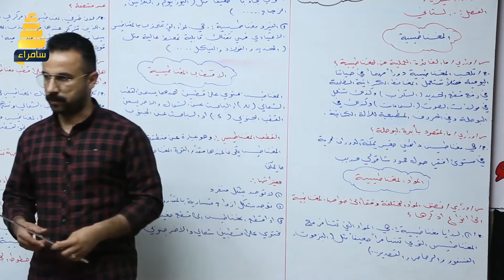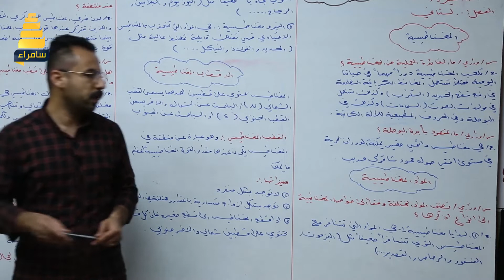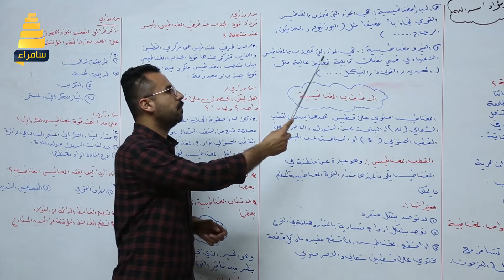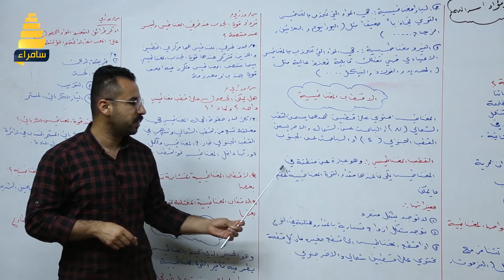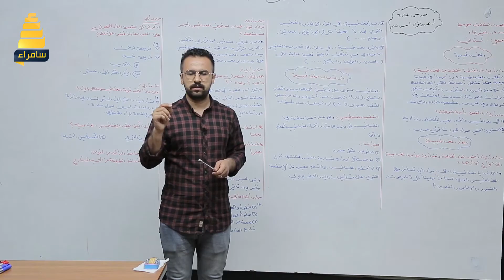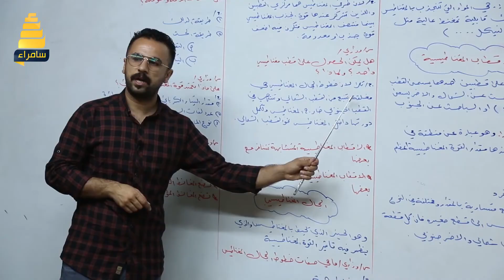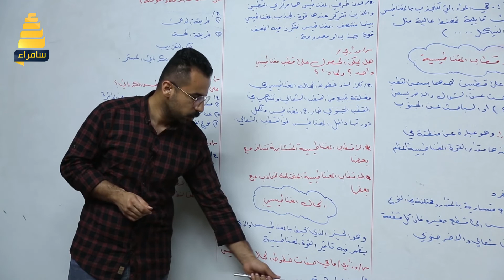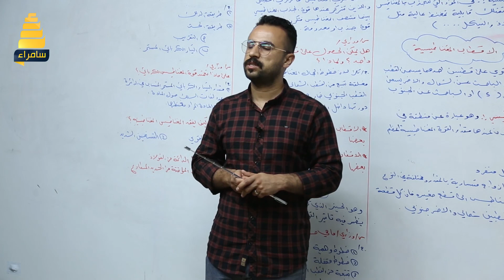مادة الفيزياء I الفصل الثانيI للصف الثالث متوسط